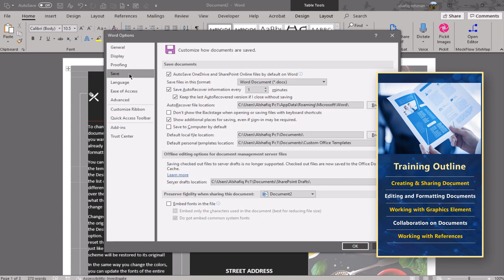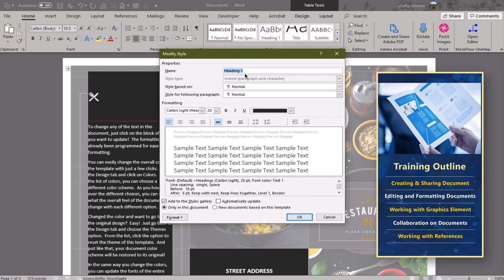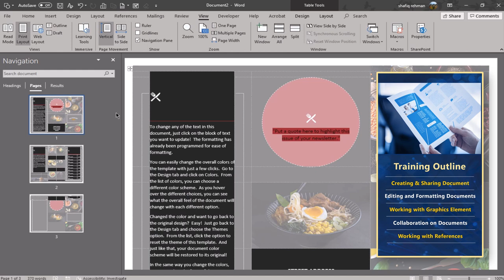Online Training Promo Microsoft Word Basic to Intermediate level by Sir Shafiq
Make an Impact Learn from Basic to Intermediate level
Microsoft Word
More than 4 hr.’s of Training

Training Outline
•Creating & Sharing Document
•Editing and Formatting Documents
•Working with Graphics Element
•Collaboration on Documents
•Working with References

Free Online Training with Training Certificate
Registered Now

Get Trained by Sir Shafiq Rehman MOSM Certified Microsoft Office Master

Sir Shafiq-ur-Rehman
Connect Me